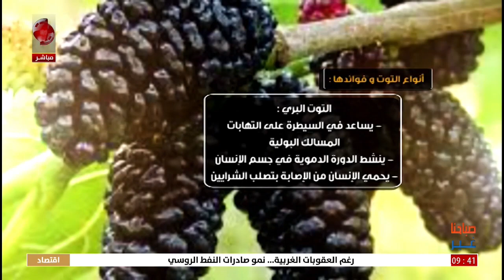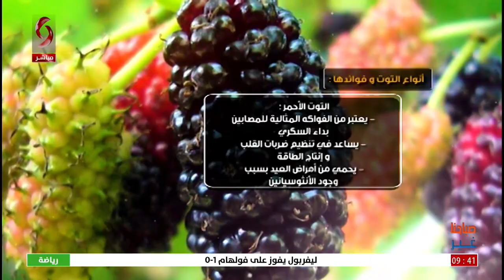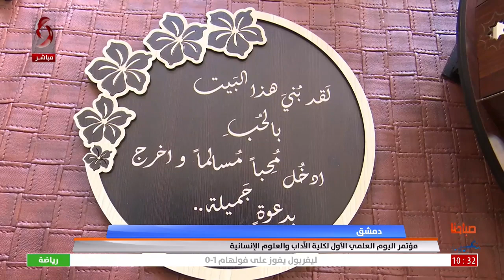صباحنا غير 2023/5/4